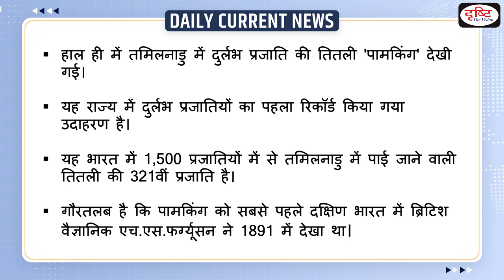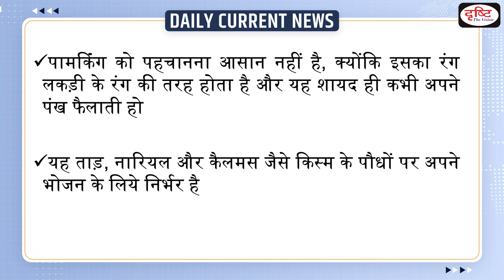Palmking Butterfly Sighted in Tamilnadu – Daily Current News I Drishti IAS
Recently, the rare butterfly ‘Palmking’ was sighted in Tamil Nadu. It is the first recorded instance of the rare species in the State.This is the 321st species of butterfly found in Tamil Nadu among the 1,500 species in India.Significantly, Palmking was first recorded in South India by British scientist H.S.Ferguson in 1891.More than a century later, it was rediscovered in 2007.ØIt belongs to the genus  Amathusia phidippusIt belongs to the Nymphalidae subfamily.The butterfly is characterised by its brown colour and dark bands.It is described as reclusive, mostly resting in the shade. It is not easy to spot a Palmking because its wood colour  makes for easy camouflage and it rarely spreads its wingsIt feeds on palm, coconut and calamus varieties of plants.

आप निम्नलिखित लिंक्स का प्रयोग कर प्रिलिम्स प्रैक्टिस सीरीज़ की पुस्तकें मंगा सकते हैं :

1) भारतीय संविधान व राजव्यवस्था

2) भारतीय इतिहास एवं कला-संस्कृति

5) सामान्य विज्ञान एवं विज्ञान-प्रौद्योगिकी

6) भारत-2020, बजट, आर्थिक सर्वेक्षण एवं करेंट अफेयर्स

प्रिय पाठको,

इसे आप अपने नजदीकी बुक शॉप से खरीद सकते हैं या फिर ऑनलाइन भी मंगा सकते हैं। आप निम्नलिखित लिंक्स पर क्लिक करके इस पुस्तक को मंगा सकते हैं :

2. अमेजॉन :

3. फ्लिपकार्ट: